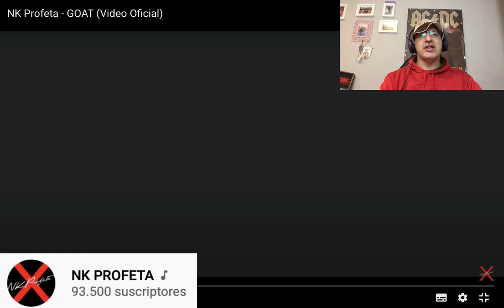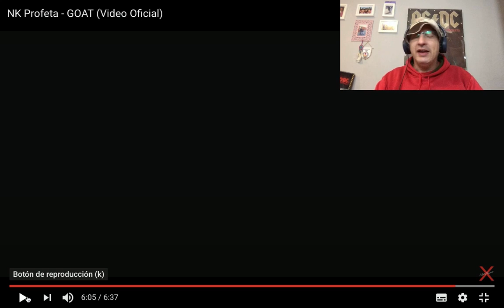⚽️🎤🎸 NK Profeta vs Barbaro El Urbano Vargas * Mundialito Musical * 🎸🎤⚽️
Muy Buenas

Mundialito Musical Elys Toledo

Partido 5

NK Profeta vs Barbaro El Urbano Vargas

Ya Pueden Votar Por El Ganador Aqui En Los Comentarios

Que Gane El Mejor!

Un Abrazo!!!